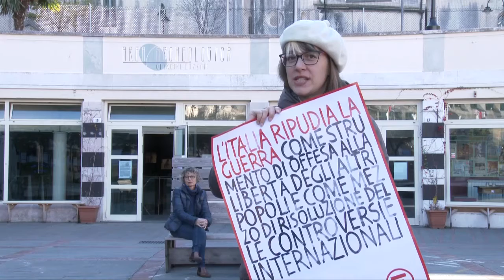Il Natale di Emergency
Un negozio speciale per i vostri regali: Emergency per finanziare il Progetto Italia, a Genova, ha scelto lo spazio di via Garibaldi 12.